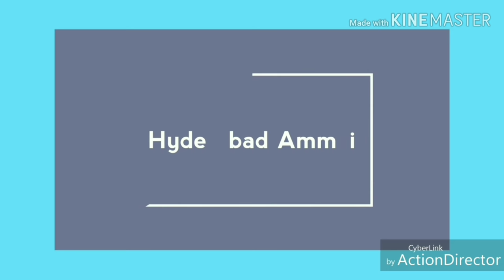Hyderabad Wholesale & Retail Daily wear, Office wear & Cotton Sarees Collections ||Courier Available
Hi Everyone. Welcome to our Hyderabad Ammai channel. In previous video i have shown Fancy pattu Sarees, pls watch that video, link mentioned in below.
Today I am going to explore Daily wear Saree, Office wear sarees, Cotton sarees,Pettubadi saree Collections of RK Collections.this is Wholesale and Retail Shop. They are providing sarees with Wholesale prices. In this shop having huge collections with good quality & Reasonable prices. Courier service is also available u can select the collection from their youtube channel RK Collections.
Best Wholesale prices in hyderabad which i have ever seen.
Designer fancy sarees which is designed in house by their experts.
They deal with both Wholesale and retail Customers.
hand picked collections
Today I will explain few samples of saree collections.

R.K. Selections

         Your's
  Hyderabad Ammai😍
  Keep smiling🤔😃